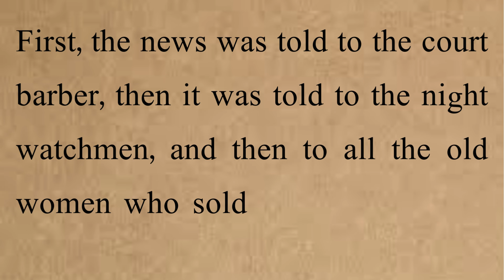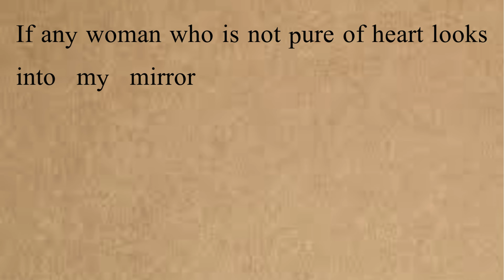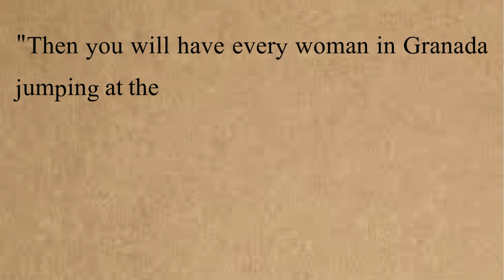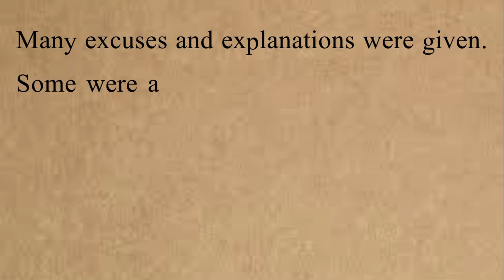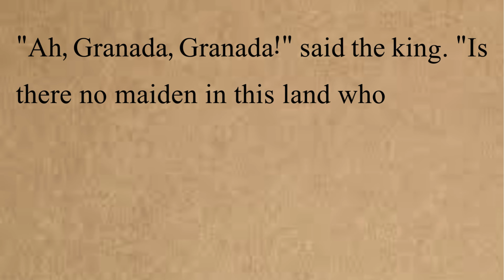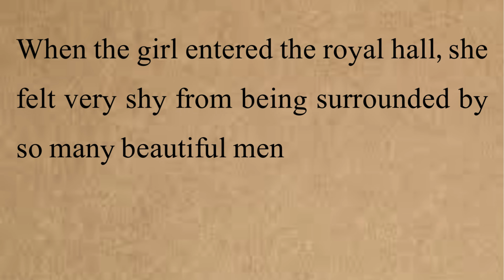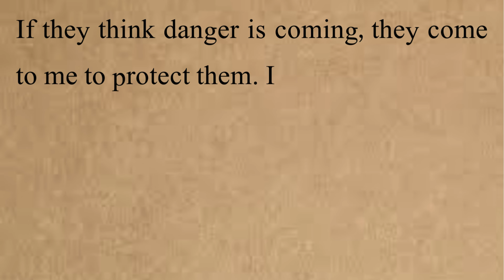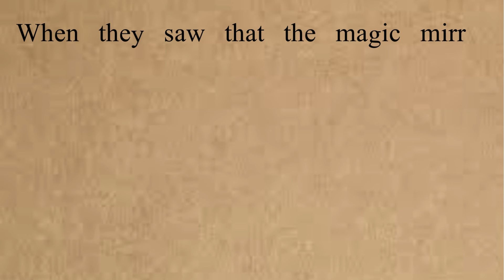Learn English Through Story | The Magic Mirror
English story
English listening practice
English conversation
English story for listening
Learn English
Learn English through story
Study English
English audiobook
English stories
Learn English online
Woo English
Ciao English story
4k story in English
Captivating English stories
English vocabulary
English
story in english
bedtime story
kids story in english
bedtime stories
english stories
kids story
kids bedtime story
english story
story english
story